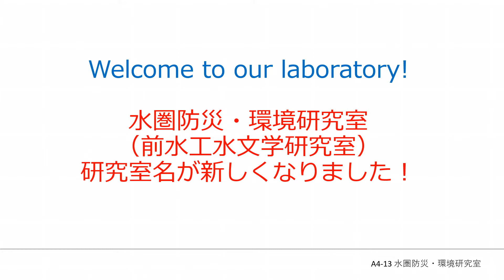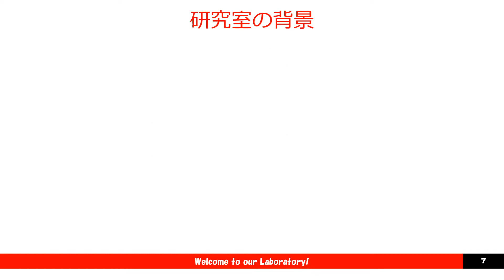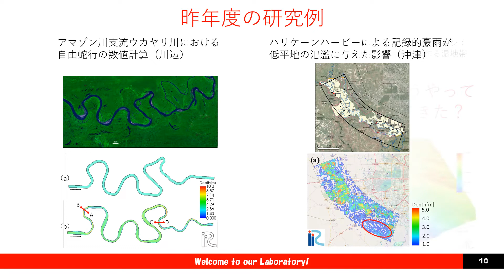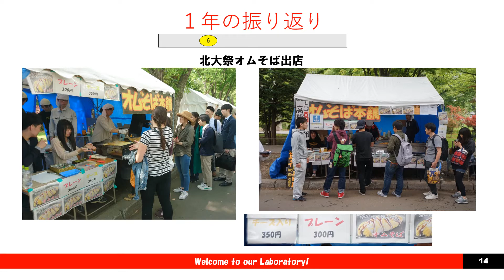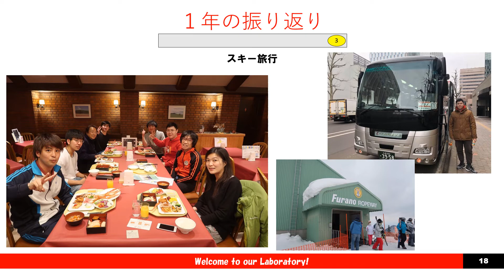Introduction of DPR Lab., Hokkaido University